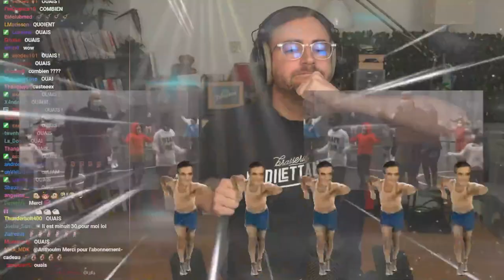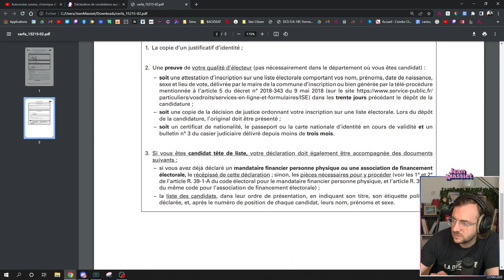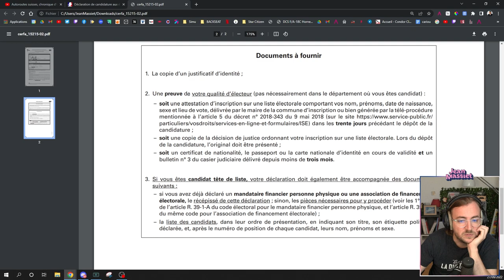Création de partis, fonctionnement de l'UE & Conseil d'État - FAQ Politique du 27/09/2022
Bienvenue dans la rediffusion du stream du 27 Septembre 2022 !